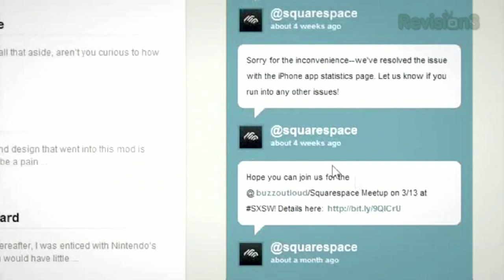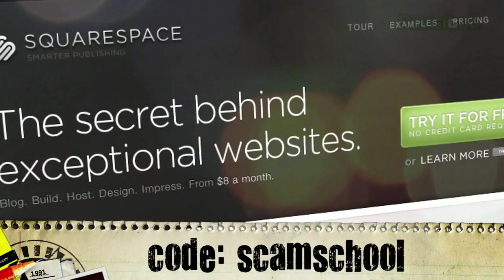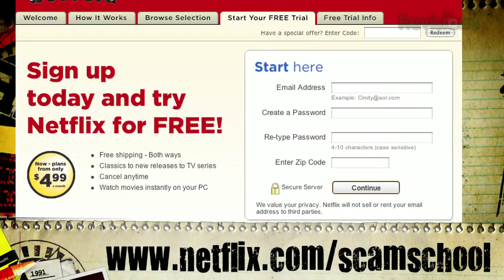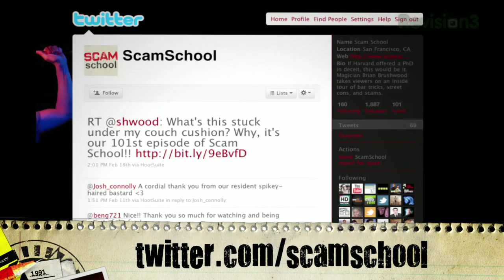EMBARRASS Dumb Smokers with Their Own Cigarettes!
This week, it's a super short-and-sweet puzzle that'll stump any smoker.